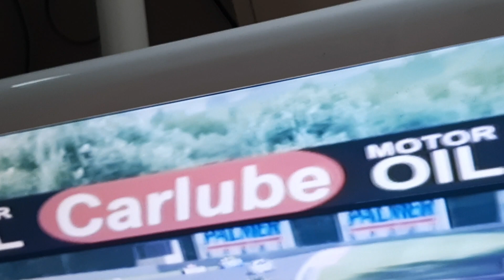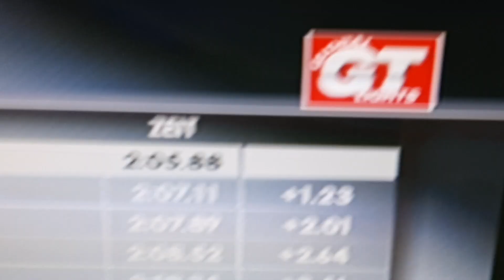TOCA Race Driver 3 GT trouble